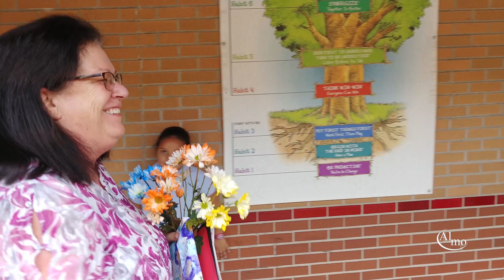HLE Retirees 2018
HLE Retirees 2018- Ms. Baker, Ms. Lebrun and Ms. Ramirez.